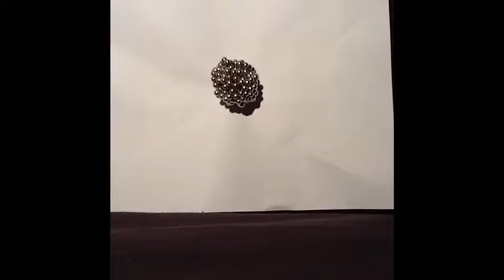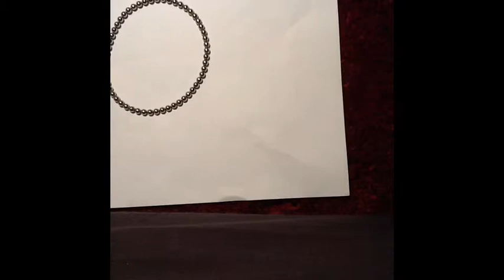Die stärksten Magneten Der Welt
Die stärksten Magneten Der Welt Neo Cube 01 der Bro Channel , The strengest Magnets of The WorldDie stärksten Magneten Der Welt Neo Cube 01 Bro Channel The strengest Magnets of World "Neo (The Matrix)" New Seconds Disney Youtube Central Park Rosario "The Walt Disney Company" "New (song)" Elise Fur Ken Furry Discovery Earth Esther Vampire Reeves Reloaded News Lotus North Trinity "Rosario Vampire" "Distribution (business)" "Disney Channel" "Channel Icon" History Intro "Disney Channel (UK & Ireland)" "New Channel" Welcome Stars Icons